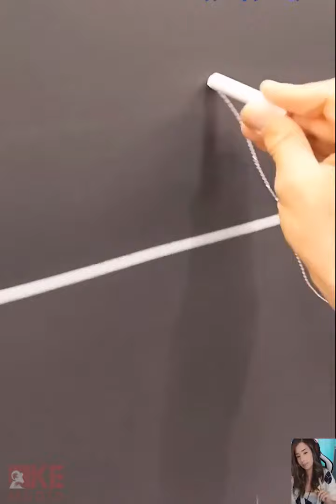The coolest technologies on the planet